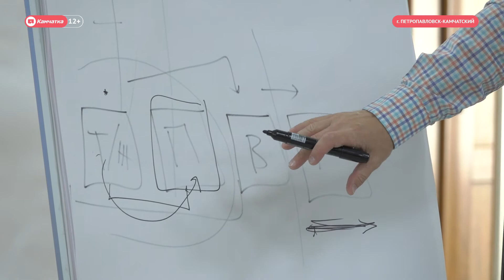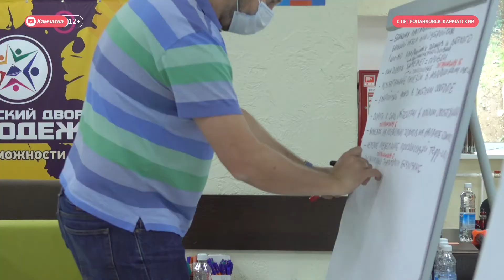Жители Петропавловска за благоустройство города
Конкретные предложения от самих граждан. На площадке Центра развития Камчатки собирались активисты сразу двух округов Петропавловска. Обсуждали, как можно улучшить жизнь в городе